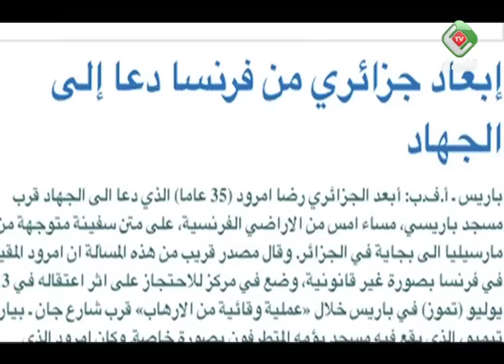نهاية نيكولا ساركوزي